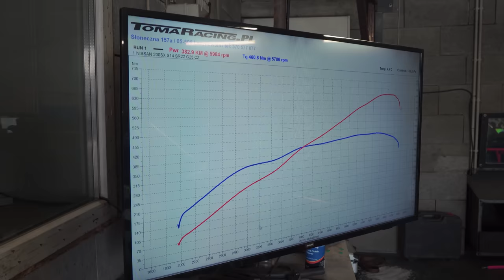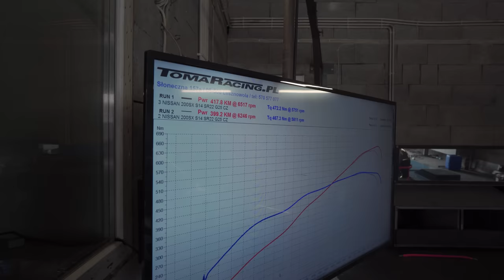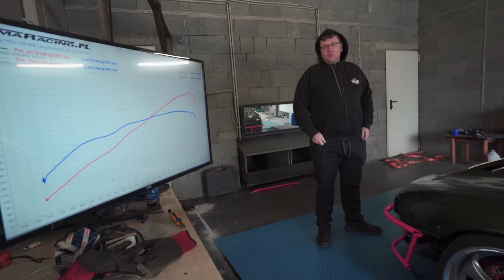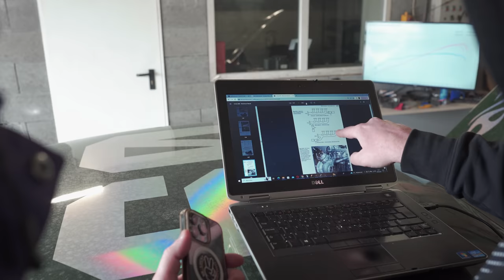Ladíme S14 na brzdě! | Problémy s motorem…| Co teď?